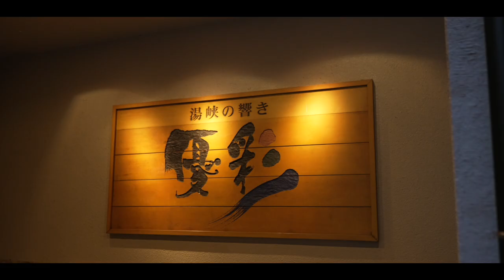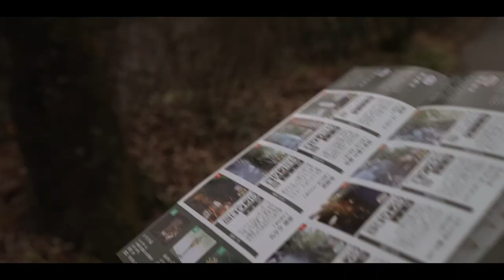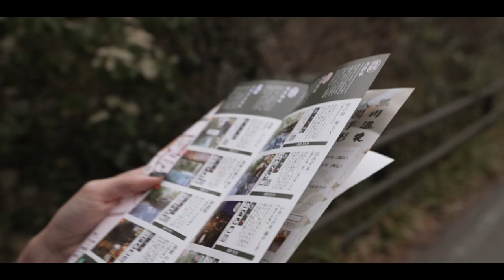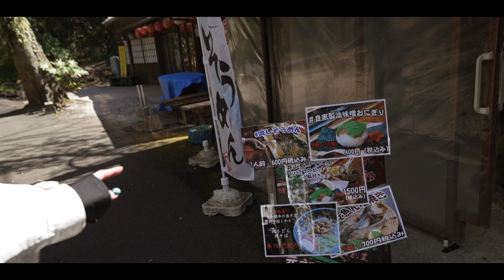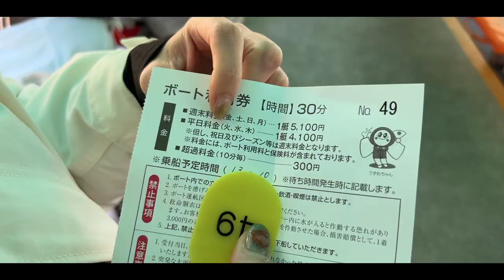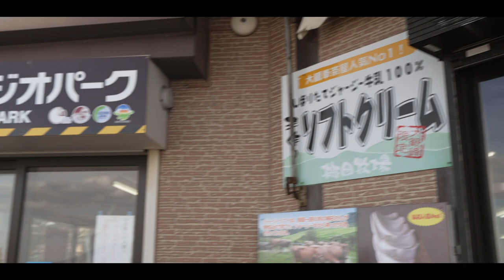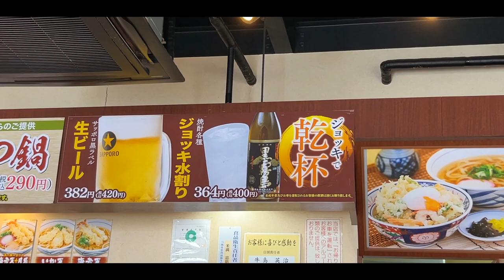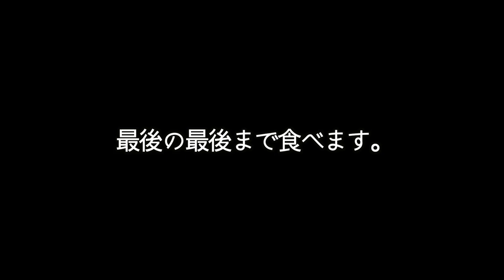【総集編】九州の行きたいとこ全部詰め込んでみた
こんばんは！

本日は番外編、熊本キャンプ旅もいよいよ最後の動画になります！！
キャンプを終えて、いざ黒川温泉へ。
旅館ルームツアーで興奮し、風情ある温泉街の湯めぐりへ…
そして今回も、ソフトクリームソムリエ語ってます！

最終日の飛行機搭乗まで食べて食べてさらに九州が大好きになりました！
九州のイベントへ駆けつけていただいた皆さん、
たくさんの方と出会えて熊本・鹿児島と本当に素敵なキャンプ旅になりました🥹

・妻、素敵なお宿で興奮しキャラ崩壊。
・丸鈴橋の美しい景色を見て欲するのはやっぱりアレ
・ミルクロードで念願の！？
・最終日になんとあの方と…！！
・エンディングにご注目🤫

お時間ある方は是非宜しくお願いします😊

✨もくじ✨
0:00 黒川温泉へ
0:18 本日のお宿へ到着
2:09 早速、湯めぐりへ
2:54 入湯手形をゲットして…
3:41 絶景の丸鈴橋で感動
4:43 1時間後
5:29 ０次会スタート
6:49 黒川温泉の良さとは
8:14 夜ごはんへ
8:39 翌朝
9:52 高千穂へ出発
10:15 駐車場がすでに満車
11:41 本日のランチは…
12:46 念願の高千穂に感動
14:09 面白いものを発見！
15:53 ボート体験へ
16:29 ボート漕ぎに苦戦するけん
16:38 選手交代
17:16 高千穂を出て…
18:58 ミルクロード現る
20:47 ジャージ牛乳ソフトを求めていると…
22:00 評論家のご意見は？？
22:36 熊本レンタルサービスへ
23:12 ある場所に寄り道
24:02 けんがまさかの疑問
25:30 初めてのウエストうどん
26:23 友人のカフェへ
28:46 最終日の夕食は…あの方と
29:30 翌朝、フライト前
30:52 空港へ向かいます
31:14 最後の最後まで食べます
32:28 熊本旅を振り返る
33:59 札幌到着してあることを思い出す…

2年の交際を経て2016年に結婚しました。

✨楽天ルーム✨

✨愛用中のキャンプ用品✨ (質問の多い順)